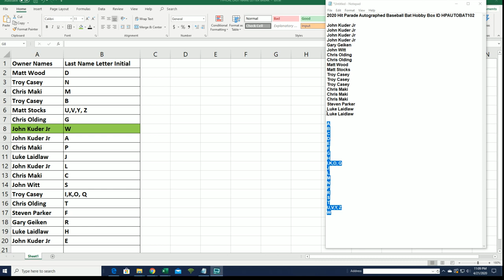2020 Hit Parade Autographed Baseball Bat Hobby Box (VIDEO ERROR, RECAP VIDEO) ID HPAUTOBAT102